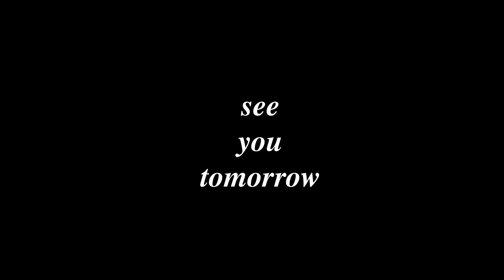Hiking Gap of Dunloe & Swimming The Atlantic in October | Ireland Roadtrip Day 5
Today we drive to the Gap of Dunlow and hike the Strickeen Route, capturing epic drone shots of the mountains and its beautiful lake. Before that, we leave Kinsale and head into County Kerry and one of us takes a cold swim in the Atlantic Ocean ( It's October!)

We're a Canadian Couple on day 5 of our 10 day road trip across Ireland! Keep following along as we move across this beautiful country and follow your suggestions for the best stops!